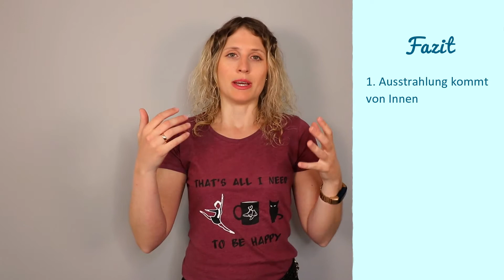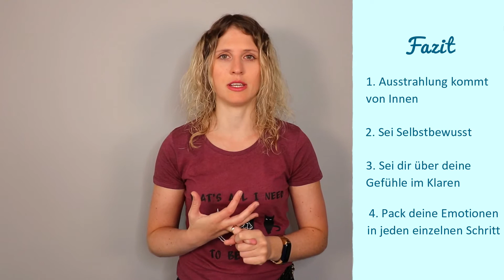Endlich Ausstrahlung und Bühnenpräsenz | 3 Übungen für dein Gardetraining und den Showtanz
Du willst dein Publikum bezaubern? Deine Schützlinge sollen ihren Emotionen endlich freien Lauf lassen? Dann bist du in diesem Video genau richtig.

Ausstrahlung ist mehr als nur Lächeln. Es geht um Gefühle, Leidenschaft, Selbstvertrauen und den Mut, anders zu sein. In diesem Video bekommst du meine fünf Top-Tipps für mehr Ausstrahlung auf der Bühne.

Außerdem zeige ich dir noch drei ganz einfache Übungen, die du in dein Training easy aufnehmen kannst.

Zeigen allen was in der steckt: Mit einer Bühnenpräsenz die deine Zuschauer*innen vom Hocker haut!